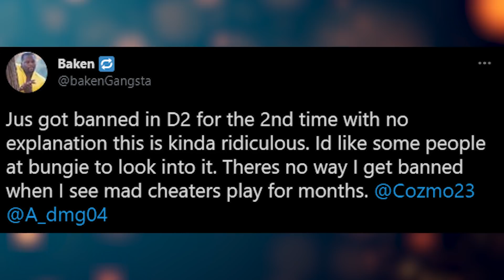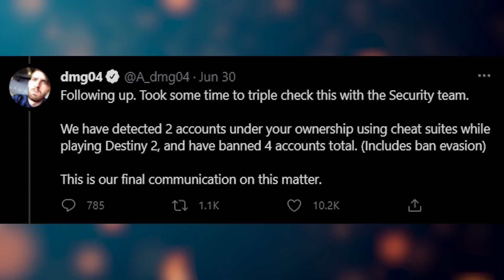ME ENCUENTRO A "BAKENGANGSTA" Y ACTIVA SUS HACKS EN TRIALS! CON ALEXCUNHA666 Y JANPIERT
Me encuentro un nuevo tipo de hacker y lleva por nombre BakenGangsta! con Alexcunha y Janpiert!

Autor de la miniatura - Desconocido.